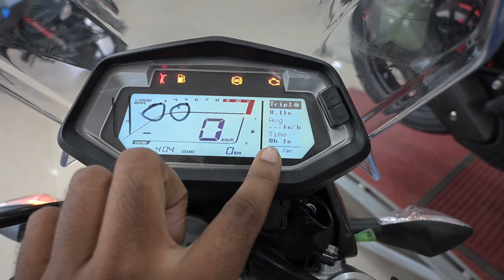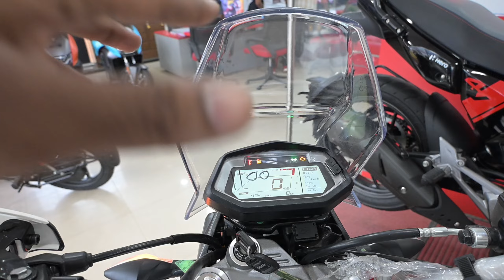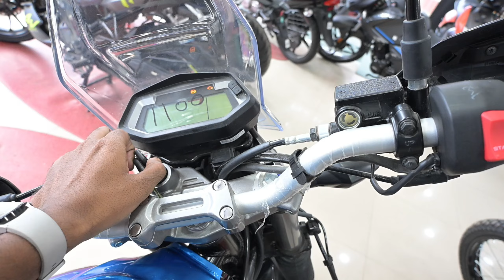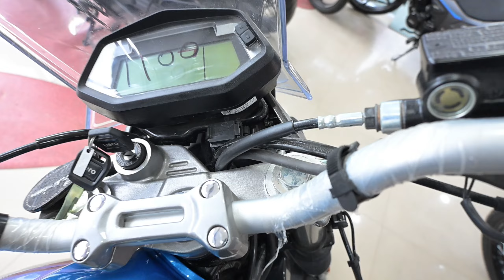Hero Xpulse 4v Pro Vs Xpulse 200 Comparison 2024 Adventure bike Review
hero x pulse 4v Pro Vs Xpulse 4V 2024 Comparison